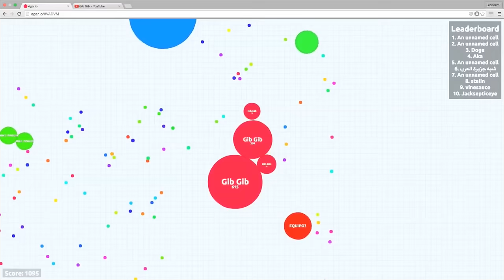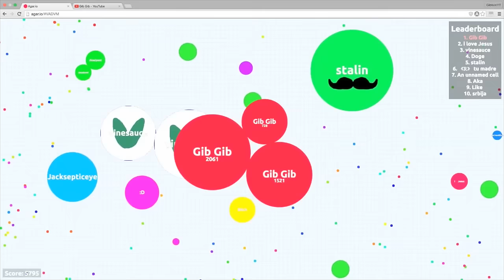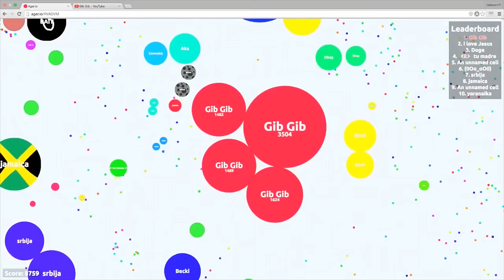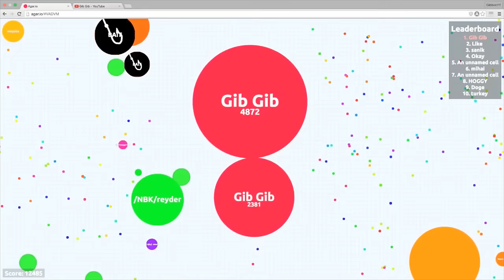Agar.io - SOLO FUNNY MOMENTS GAMEPLAY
Agar.io - Solo Funny Moments Gameplay (12,000)

Thanks so much for all the support guys it really means so much to me.
                                              ~ Follow Me ~
✯Skype -  ItzzGibbon
Song 1. JPD - Levitate (feat. Joe Erickson)
Song 2. Speo - Make A Stand (feat. Budobo)